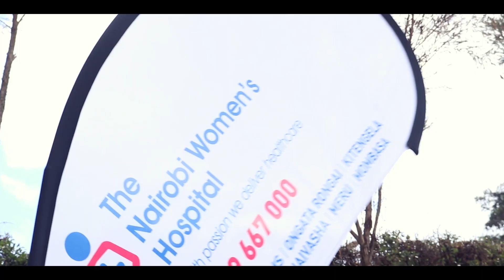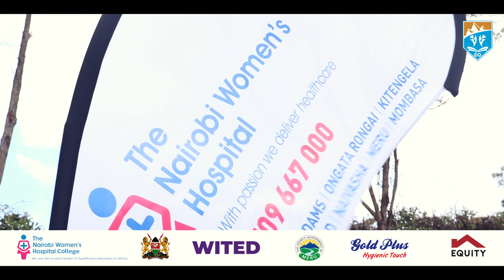WOMEN'S HYGIENE DAY MERU NATIONAL POLYTECHNIC